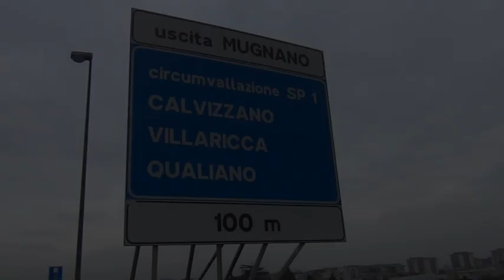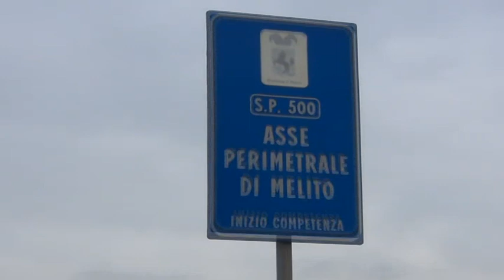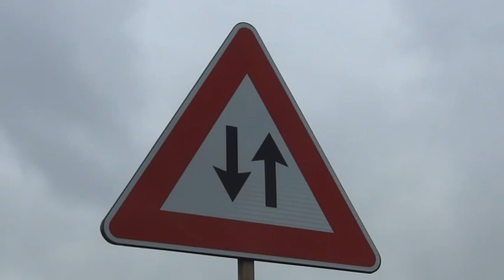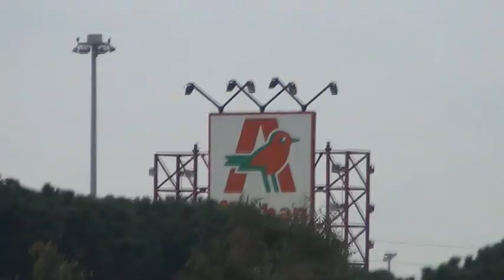Viabilità area nord, boccata d'ossigeno: inaugurati gli svincoli di Mugnano sulla SP500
Da oggi una bella boccata di ossigeno, e non solo in senso metaforico, per gli automobilisti dei comuni a nord di Napoli: sono stati, infatti, inaugurati questa mattina dal Consigliere Delegato alle Strade della Città Metropolitana, Raffaele Cacciapuoti, gli svincoli di Mugnano, in entrata e in uscita, della SP500 - la cosiddetta Perimetrale di Melito - e quello che dalla SP1, nota come Circumvallazione esterna, immette sulla Perimetrale in direzione Napoli–Capodichino. Questi nuovi accessi consentiranno un notevole alleggerimento del traffico veicolare in tutta l’area e un sostanziale miglioramento della qualità dell’aria.
La zona è quella dove insiste il centro commerciale Auchan, al confine tra Mugnano e Melito, caratterizzata finora da blocchi di traffico notevoli dovuti, in buona parte, alla chiusura delle rampe suddette.
Oggi, grazie all’intervento della Città Metropolitana che ha investito 400mila euro e superato i problemi burocratici e tecnici che ne impedivano la fruizione, gli automobilisti provenienti dai comuni di Melito, Mugnano, Arzano e altri comune dell’area nord che dalla Circumvallazione vogliono raggiungere il capoluogo, in particolare la zona dell’aeroporto di Capodichino, potranno utilizzare lo svincolo diretto verso la SP500 (cosiddetta rampa De Liso), senza incanalarsi nel circuito cittadino, in particolare decongestionando gli incroci noti come la rotonda di Mugnano e la rotonda di Auchan.
Così come gli automobilisti che percorrono la Perimetrale sia in direzione Napoli che in direzione nord, diretti a Melito, Mugnano, Marano e comuni limitrofi, oggi possono utilizzare l’uscita corrispondente, evitando di ingolfare con tortuosi giri la viabilità circostante.
Il sistema stradale in questione riguarda un bacino d’utenza di circa 200mila abitanti, con milioni di passaggi all’anno.
“Stiamo profondendo il massimo impegno – ha affermato il Sindaco Metropolitano, Luigi de Magistris – e impiegando tutte le risorse possibili per il miglioramento della qualità della vita della nostra comunità, specie con la realizzazione di interventi strategici come questo”.
“L'apertura dello svincolo di Mugnano – ha affermato il Consigliere Delegato Cacciapuoti - è di significativa importanza per la mobilità della cinta a nord di Napoli. L'opera in questione era ferma da 20 anni. Insieme alla direzione tecnica Viabilità e Strade, abbiamo intrapreso un lavoro impegnativo per mettere al servizio della collettività opere e servizi, investendo risorse importanti. Un lavoro che mi ha visto impegnato sin dal momento del mio insediamento. E la soddisfazione di oggi ripaga questo lavoro, svolto insieme con tutto il Consiglio Metropolitano, i tecnici guidati dal Dirigente Giancarlo Sarno e tutte le maestranze, cui va il mio ringraziamento”.
“Si tratta di un’area fortemente antropizzata – ha concluso Cacciapuoti - e con notevoli complessità sul fronte della viabilità su gomma. Speriamo che, soprattutto in questo momento di caos per il trasporto pubblico dovuto anche agli episodi accaduti alla Linea 1 della Metropolitana, la riapertura dei tre svincoli dia respiro ai cittadini dell'intera provincia di Napoli”.
In particolare, i lavori progettati dai tecnici metropolitani hanno riguardato il riposizionamento delle rampe, il rifacimento del manto stradale, la regimentazione e lo smaltimento delle acque meteoriche con l’utilizzo di moderni sistemi drenanti, l’installazione della segnaletica orizzontale, verticale e luminosa, l’apposizione di nuove barriere di protezione (guard rails), di reti di protezione e paraoggetti ove necessarie. Piantati anche una serie di alberi nelle aree spartitraffico.
Oltre al Consigliere Delegato Cacciapuoti, hanno partecipato alla cerimonia anche alcuni Consiglieri Metropolitani, i Sindaci di Mugnano, Luigi Sarnataro, di Melito, Antonio Amente, e di Marano, Rodolfo Visconti, rappresentanti delle Forze dell’Ordine e delle associazioni locali.